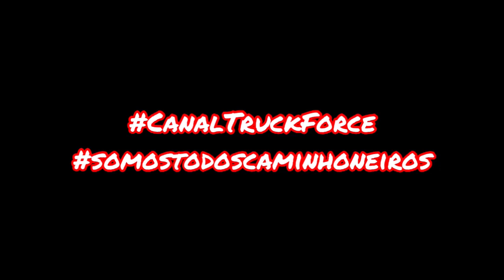Inexplicável o que esse motociclista fez!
Vídeo mostrando uma atitude inexplicável de um motociclista na Chapada dos Guimarães!